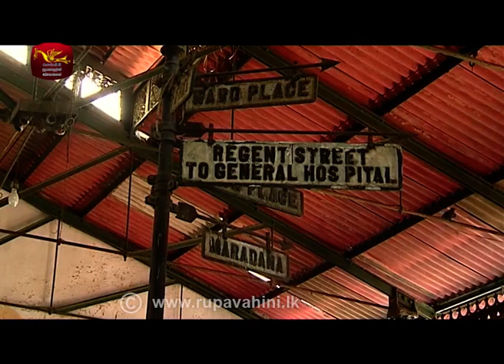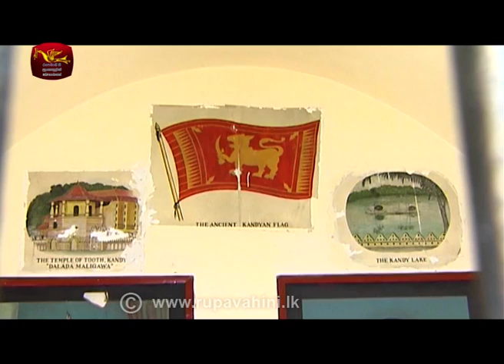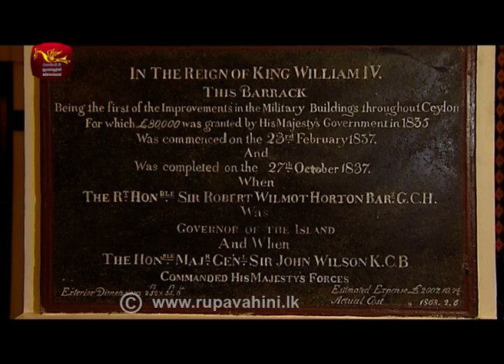SARISARA | Episode 44 | Beach Travel Programme | සැරිසර | COLOMBO -4